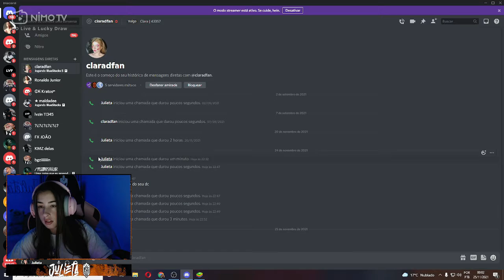4X4 DE ADMS COM TELADORES? | LA JULIETA GARENA FREE FIRE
Durante live, La Julieta cria uma sala personalizada com squads formados por Adms, porém o squad adversário tela a integrante da equipe da Los Grandes. O que Julieta disso aos teladores? Confira!